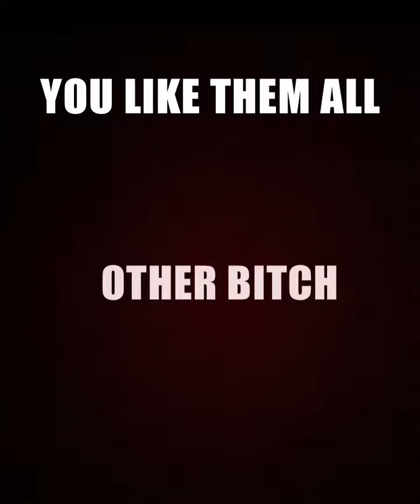YOU A BOT !!